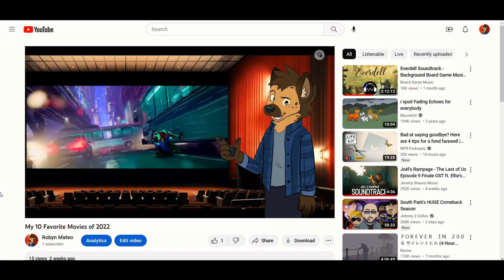Mao Mao Deserved Better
*obligatory "I love you Mao Mao" joke here*

Mao Mao: Heroes of Pure Heart has literally no right being as good as it is... It also didn't deserve the fate that it got.